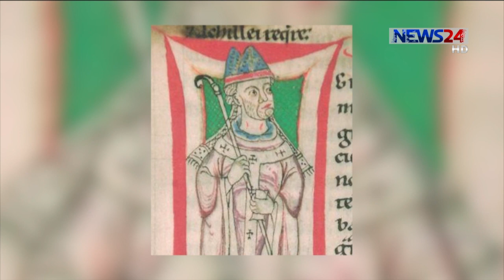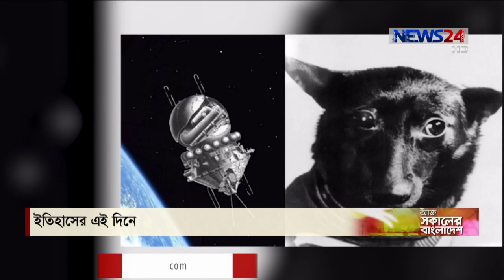ইতিহাসের এই দিনে On 9th March, 2021 on NEWS24 || 9Mar.21